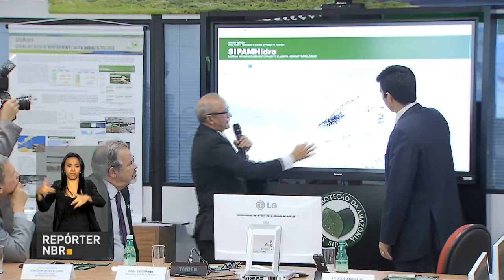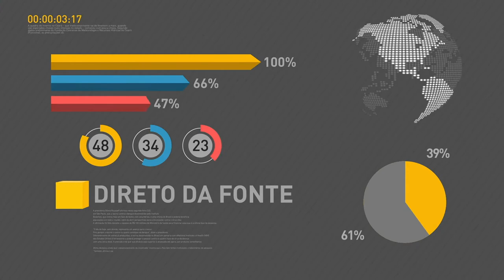BOLETIM REPÓRTER NBR 12h - 30 de agosto de 2017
REPÓRTER NBR 12H - 30.08.17:  Presidente em exercício, Rodrigo Maia, participou, nesta quarta-feira (30), de reunião organizada pela Frente Nacional dos Prefeitos. Ministério da Justiça regulamentou as visitas íntimas nas penitenciárias federais. E mais: Sistema SIPAMHidro irá monitorar nível dos rios na região amazônica.